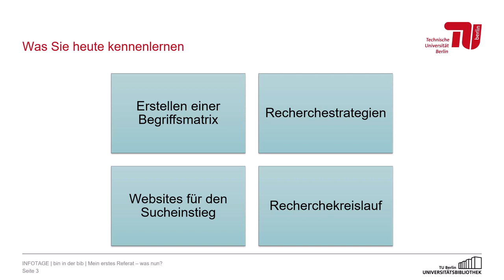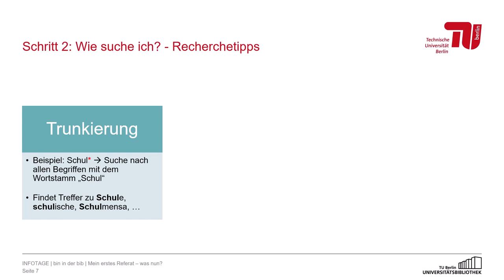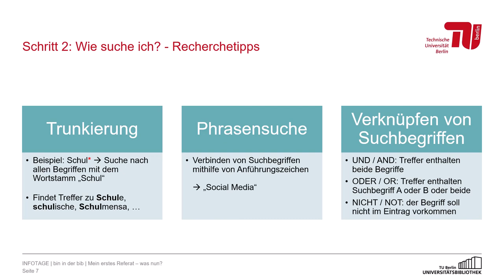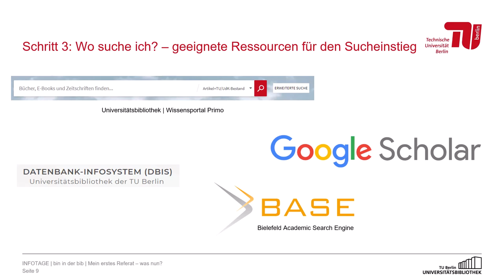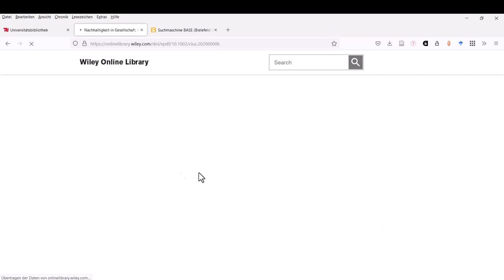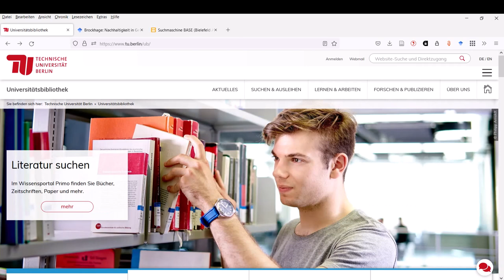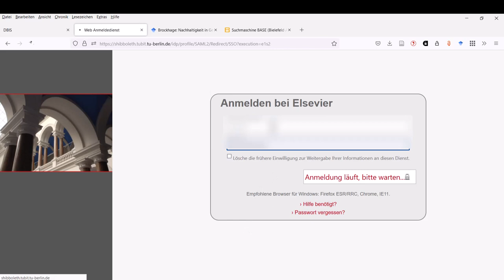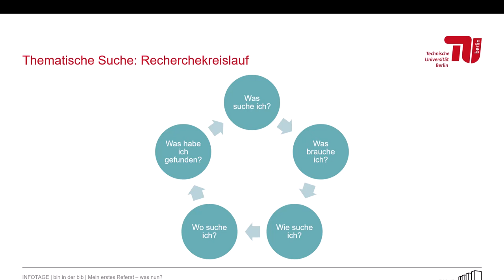Mein erstes Referat - was nun? - Infotage der TU Berlin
Infotage finden immer live zu Beginn des Semesters statt. In drei Kursen zeigen wir Ihnen die Bib Basics und wie Sie am besten nach Literatur für Ihr Studium suchen und diese verwalten können. Außerdem stellen wir Ihnen die verschiedenen Bibliotheken auf dem Campus vor.